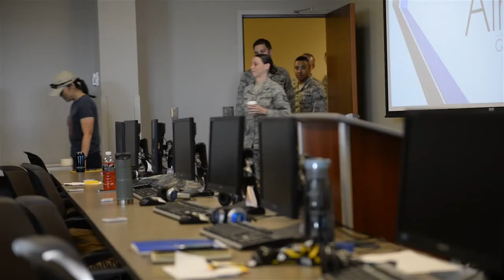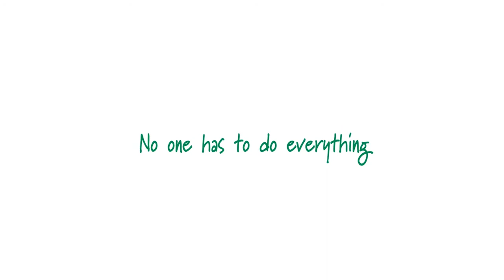Green Dot Program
The video describes what the Green Dot Program is and how the training can help in future situations. It describes ways to prevent a possible violent situations and  how to recognize them before they happen.